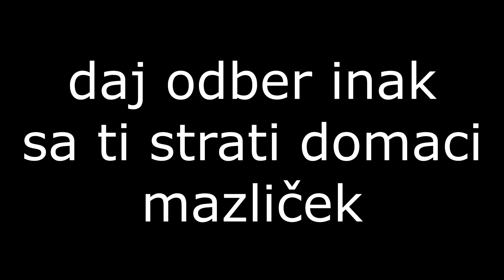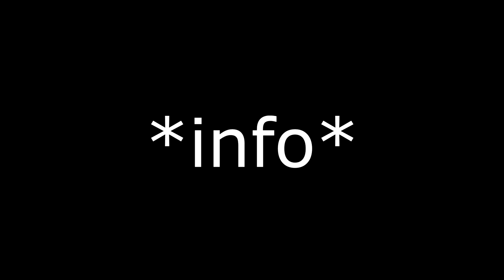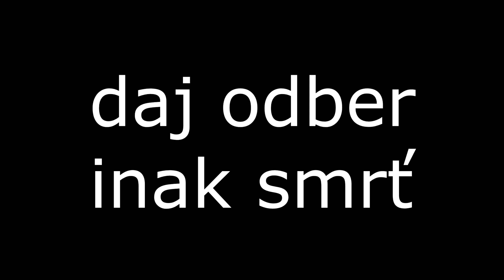Skyblock, ale dostanem každých 30 Sekund Náhodný Item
Pre tych čo su zraniteľní, nápad na toto video našiel Dejzr v zahraničnom Youtube. Neviem už aky youtuber to točil a ani neviem aky je zmysel toho že to tu musim pisať keď je jasne že cela Cz/Sk scena bere napady zo zahraničia. Pce

👍 Zaškrtni zvonček aby si dostával upozornenia keď vydám video!
👍 Prosím zanechaj LIKE a ZDIEĽAJ toto video!

😍 POZRI SI NAŠE SOCIÁLNE SIETE!

Platenú propagáciu vašich serverov a ostatné obchodné záležitosti riešte cez tento e-mail

🡆 Video som strihal v Sony Vegas Pro 14
🡆 Video bolo natáčané pomocou programu OBS Studio

StudioMoonTV 2019